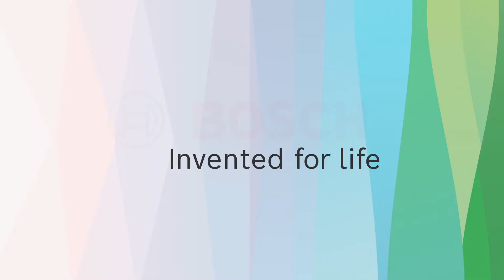เครื่องดูดฝุ่น Unlimited 7 | วิธีการติดตั้งแท่นชาร์จ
คุณสามารถติดตั้งแทนชาร์จเครื่องดูดฝุ่น Unlimited 7 ของคุณ ได้ด้วยตัวเองที่บ้าน เพียงแค่ทำตามไม่กี่ขั้นตอน แท่นชาร์จของคุณก็พร้อมใช้งาน

นอกจากนี้ยังมาพร้อมกับฟังก์ชั่นที่ตอบทุกความต้องการในการดูดฝุ่น และมั่นใจได้ถึงคุณภาพเพราะผลิตในประเทศเยอรมนี รวมทั้งมอเตอร์ทรงพลังพร้อมการรับประกันมอเตอร์นานถึง 10 ปี

ดูรายละเอียดเพิ่มเติมได้ที่

อะไรก็ง่าย Like A Bosch